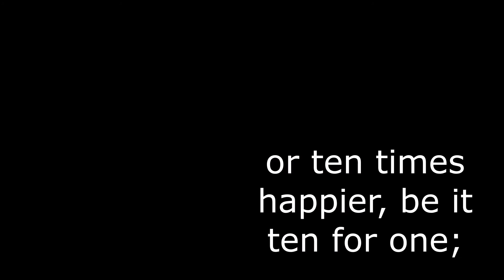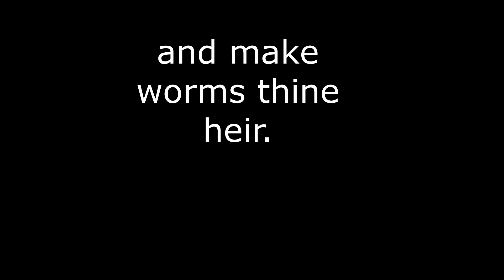Shakespeare Sonnet 6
Text from William Shakespeare.   Images from William Hogarth.   Music and video editing by Mark Kolt.